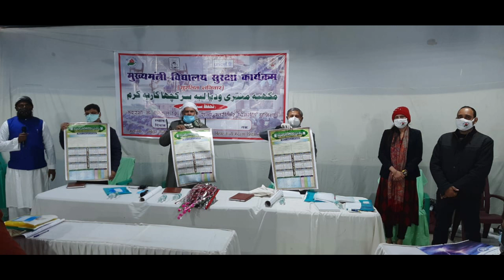Disaster Management Training On 19.01.2021.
Organized By Chairman Abdul Quaiyum Ansari.